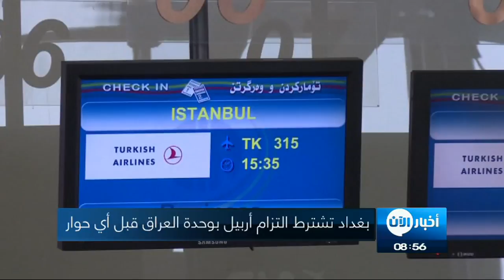13-10-2017 | موجز التاسعة صباحاً لأهم الأنباء من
العناوين:
- هجوم دام على نازحين سوريين في
- بغداد تشترط التزام أربيل بوحدة العراق قبل أي حوار
- ترامب يكشف استراتيجيته تتجاه ايران قريبا
- زلزال طبيعي يهز موقع التجارب النووية بكوريا الشمالية
- رئيس الفلبين يهدد بطرد سفراء جميع دول الاتحاد الأوروبي
- رسمياً.. 26 قتيلاً في حرائق شمال